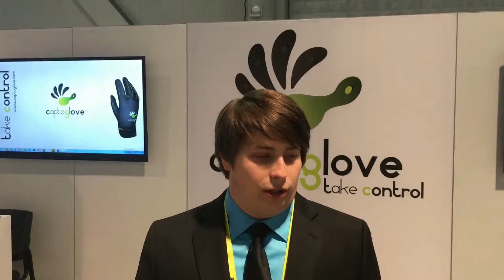CaptoGlove "I loved it"